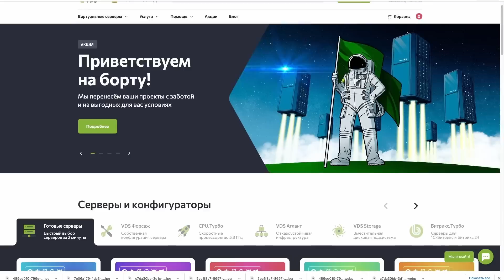IT-шники больше не нужны? Искусственный интеллект заменит программистов, DevOps, тестировщиков?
Надежный хостинг FirstVDS! Переходи по ссылке и получай скидку 25% на первый месяц на любой тариф

Сейчас в интернете идет паника по поводу GPT чата. GPT чат - это искуственный интеллект в чат-боте, который способен распознавать человеческую речь и на основе ее писать статьи, программировать или вести вполне осознанный диалог.  Ходит мнение что ИИ всех съест. Что Искусственный интеллект заменит программистов, DevOps, тестировщиков.

Много умных людей боролись с "АйТи саранчей", но мы выстояли и продолжаем внедрять IT-продукты в мир многих людей. И тут мы выстоим. Я уверен.